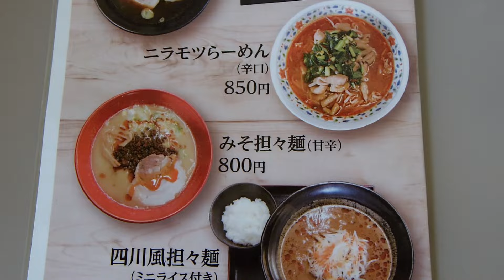激旨のタンタン麺に出会う！ほどよい刺激に大満足【田舎のグルメ】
激旨のタンタン麺！岩手県紫波町「麺や椿」さんで、四川風タンタン麺をいただいてまいりました。程よい刺激で大満足！濃厚スープに麺がからみつく